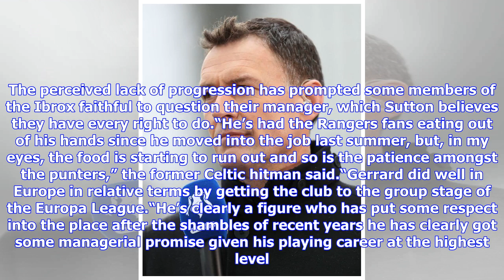Rangers fans losing patience with Gerrard before Celtic tie as Sutton makes transfer claim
Rangers boss Steven Gerrard (left) and ex-Celtic hitman Chris Sutton (right) (Image: GETTY)The former Liverpool man signed a staggering 15 new players shortly after his appointment, which brought back a sense of optimism to Ibrox. Gerrard’s slew of new signings failed to help Rangers wrestle the title from their bitter rivals Celtic, who finished ten points clear of them last season. His maiden campaign was an improvement on the previous season, in which they finished 12 points behind the Hoops.